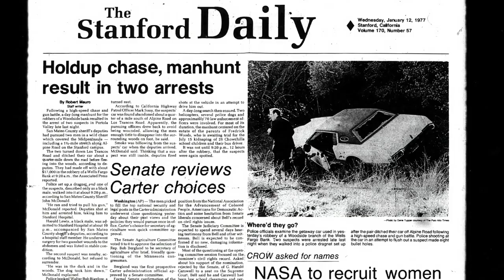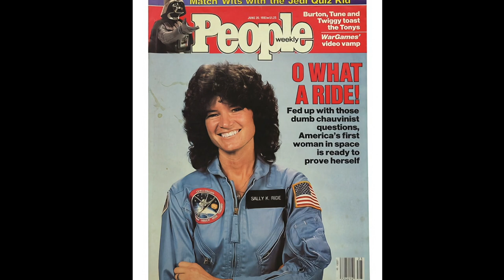From the Levi’s Archives: Sally Ride - Astronaut, Physicist, and Levi's 501 Fan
Join us in celebrating the incredible journey of Sally Ride, the first American woman in space, as we mark the 40th anniversary of her groundbreaking achievement. Discover the role Levi's® 501® jeans played in Sally's life, representing confidence and freedom as she excelled in physics, tennis, and NASA training.

Sally's cherished Levi's® 501® jeans provided the perfect fit, lasting comfort, and quality she needed. From her early days exploring the night sky to her university years and beyond, these jeans were by her side. When Sally learned about NASA's search for astronauts, she seized the opportunity and became one of the 35 selected out of 8,000 applicants, carrying her trusty 501® jeans to rigorous training in New Mexico.

On June 18th, 1983, Sally made history, shattering barriers and achieving greatness. Although her life was tragically cut short, her legacy lives on through Sally Ride Science, inspiring young women to pursue STEM studies.

Join Levi's® Historian Tracey Panek as we honor Sally Ride's remarkable journey and celebrate the spirit of trailblazing, resilience, and the pursuit of greatness in the Levi’s® Archives.